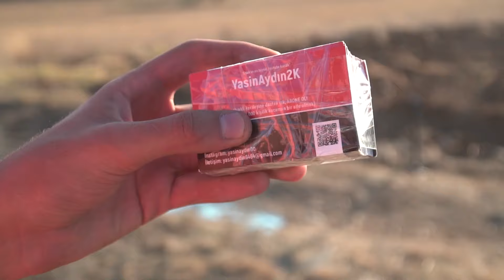هیجان انگیز ترین آزمایش کانالم😎❌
چه آزمایش های دیگه ای دوست دارید براتون انجام بدم؟

هشدار : این ویدیو فقط برای سرگرمی است
تمام اقدامات انجام شده در این ویدیو در مکان امن با تجهیزات ایمنی است و توسط افراد حرفه ای انجام میشود.
لطفا سعی نکنید این کار را در خانه یا مدرسه و مکان های دیگر انجام دهید یا دوباره بسازید.
و هیچکس در طول ساخت این ویدیو آسیب نمیبیند.